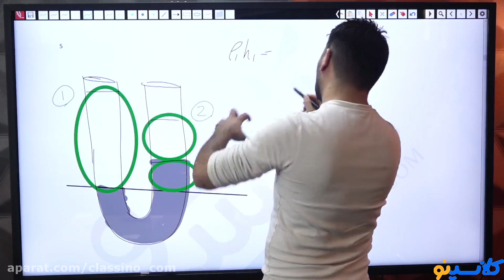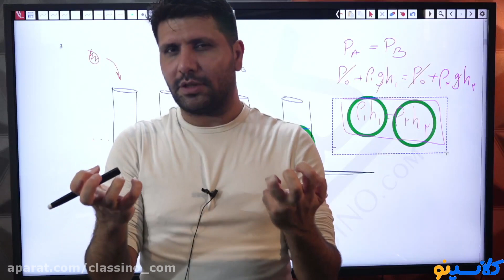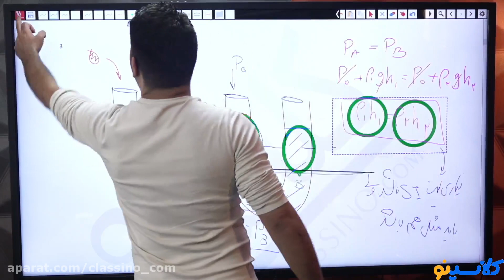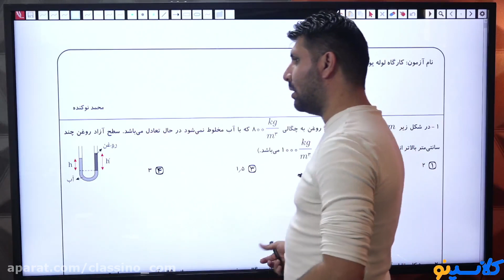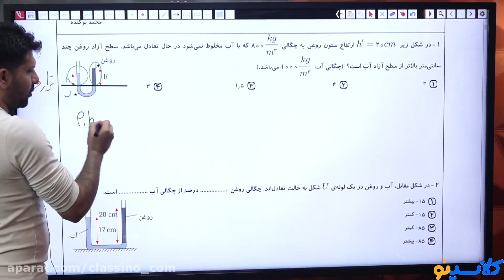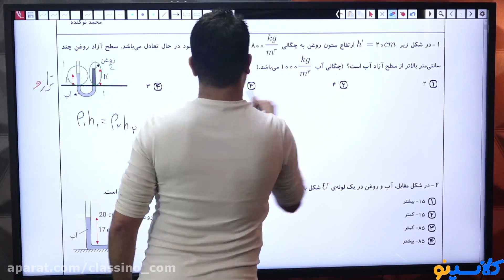What Your Customers Really Think About Your COMPLEMENTARY EDUCATION